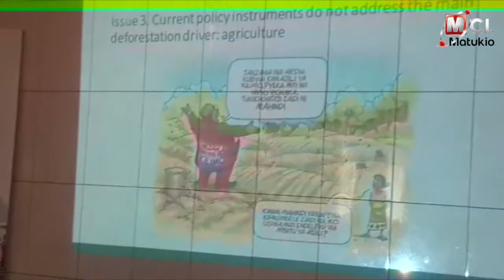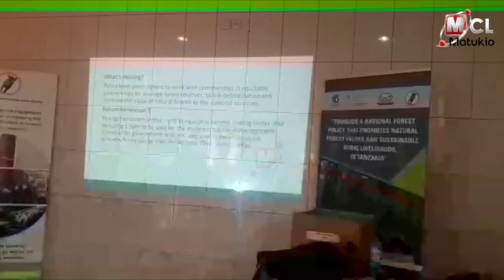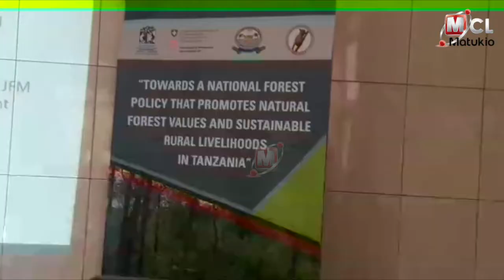MKAA WAINGIZA MABILIONI, LAKINI UNAMALIZA MISITU